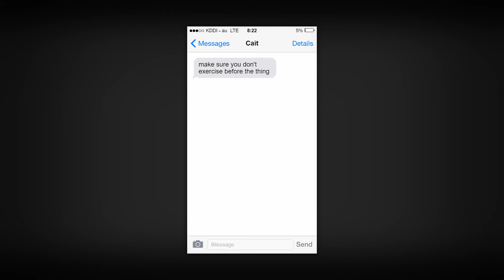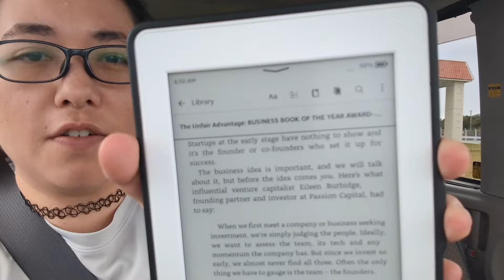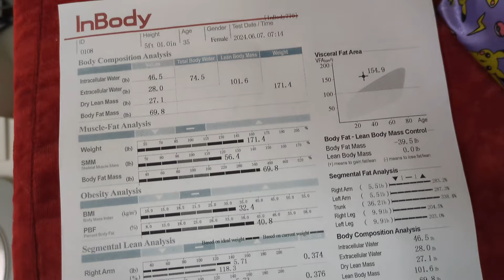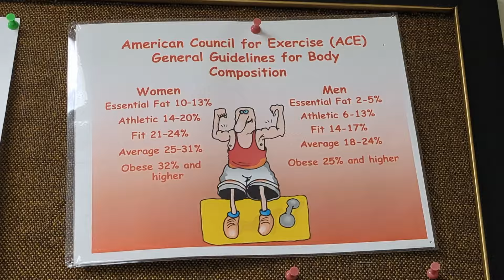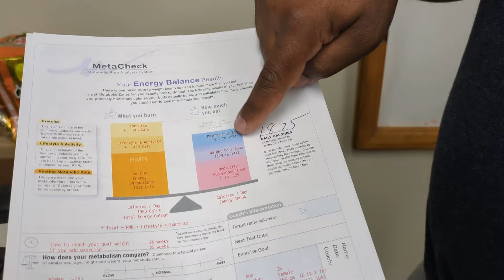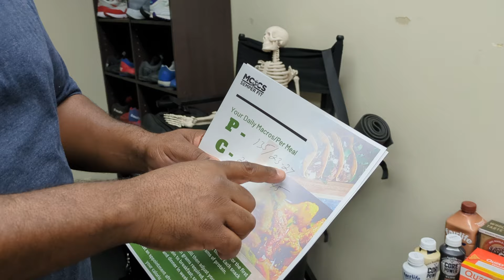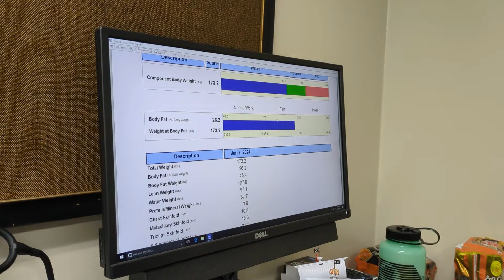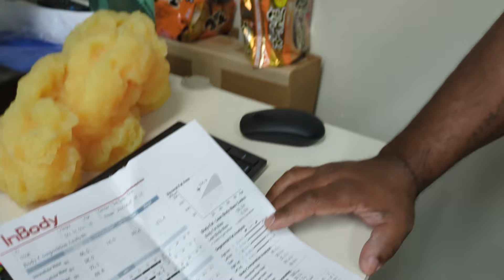I Got My Metabolism Professionally Tested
Went and got my body fat and RMR (resting metabolic rate) tested by a professional.

- MY PEEPS -

- THE WHOLE KIT-AND-KABOODLE -